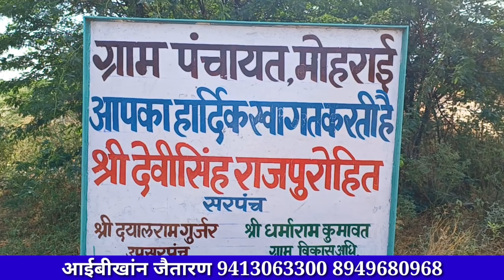मिलिए कांग्रेसी नेता देवीसिंह राजपुरोहित से,बोले कांग्रेस इसबार अच्छे को मौका दे...